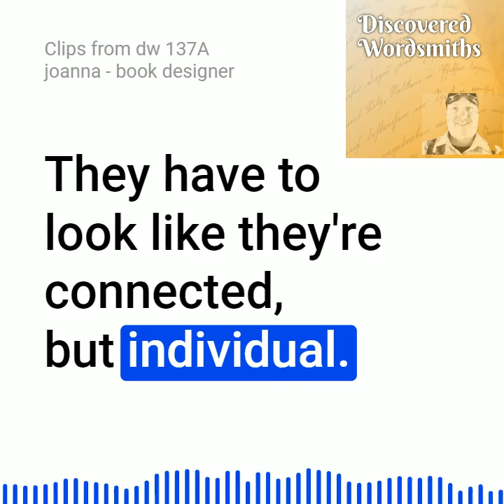Clips from dw 137A joanna book designer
In this clip from episode 137A - Joanna talks about her book designer.